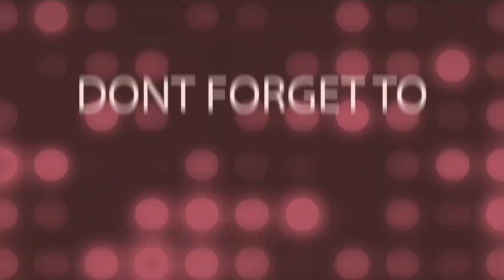Most Interesting Topics In The World (తెలుగులో) | Mermaid| Yeti|Egypt Mummy|Aliens|Facts| OK Mastaru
Hi Friends welcome to my channel "OK Mastaru" hope you all like to see my videos about Education, Temples, Kids Stories, Horror Stories, Competitive exams, Cooking, Parenting, Historical places, Technology and other informative videos and vlogs.